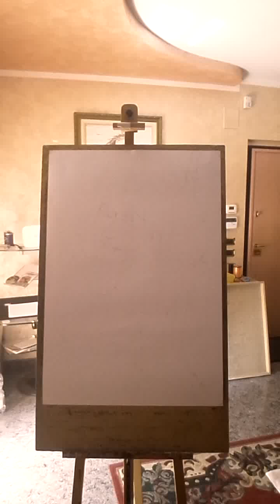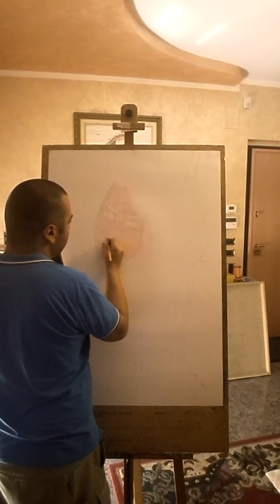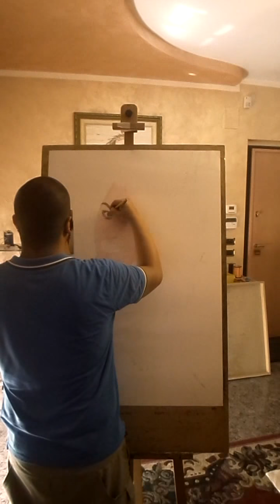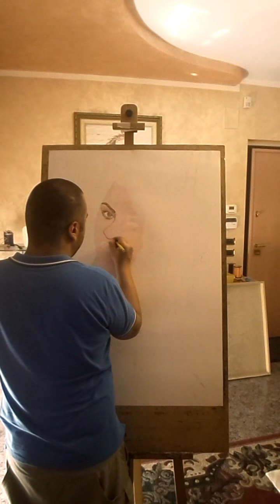arte ritratto 79